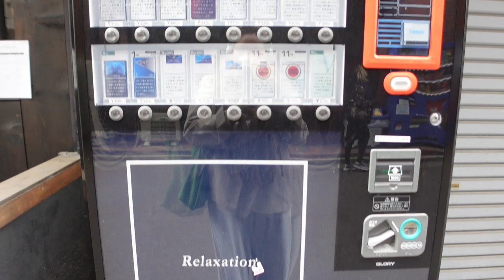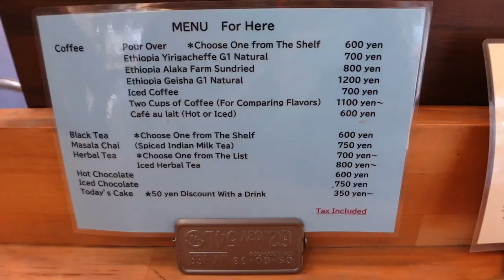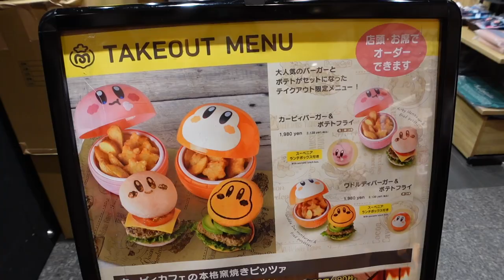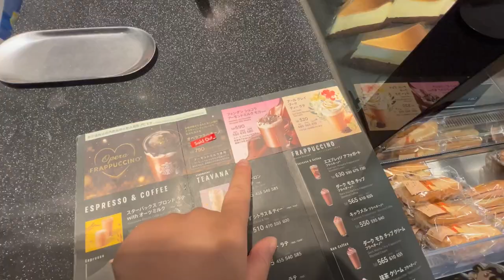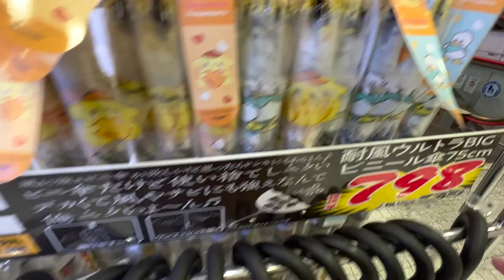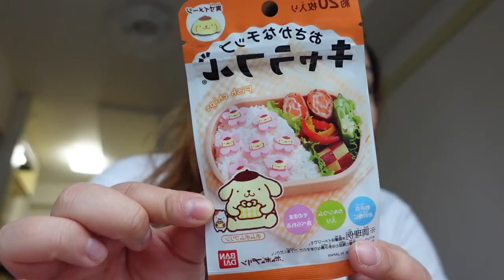Living in Japan Diaries | cafe hopping, making bento boxes for work, Kirby cafe, miffy store, etc.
It's snowing right now as I'm typing this! ❄️🐰 I've been really getting into the groove of vlogging so much lately and I'm really enjoying it out here in Japan. Does anyone else live in Japan?  Let's go to a cafe! hehe. I also went to the Kirby cafe because my birthday is later this month! Anyway, I hope you guys enjoy this video!

Places mentioned:
1. Shigeno Coffee Studio
2. Berth Coffee Roastery/Haru
3. Miffy store
4. Kirby Cafe
5. Excelsior Cafe

🧸 Music 🧸
1. Trio Leo - Bonus Seat
2. Trio Leo - Passion Bait: